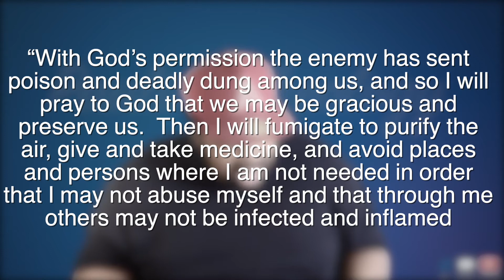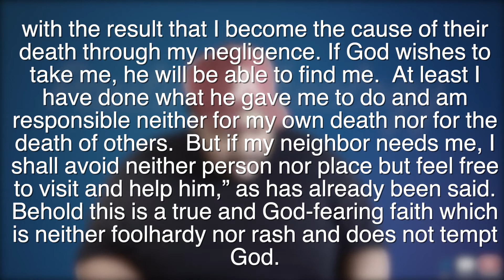Martin Luther on the plague|Insight for Covid 19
Martin Luther on the bubonic plague has insight for us today during Covid-19 the corona virus epidemic.  The reformer wrote a letter to a friend talking about what to do during the terrible season.  In this video I read the quote and talk about what Luther means, where he got his idea behind this, and how we can apply it to this season.

Below is the book I got the quote from if you would like to purchase from Amazon.

The price does not change for you, the book will cost the same if you buy it from Amazon, but if you buy from the link or links below I receive a commission.

Luther: Letters of Spiritual Counsel